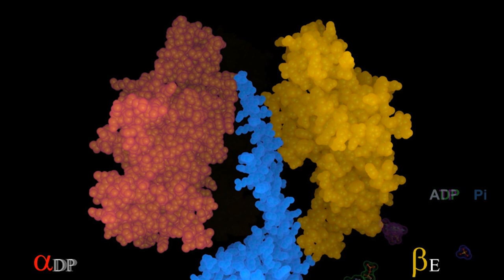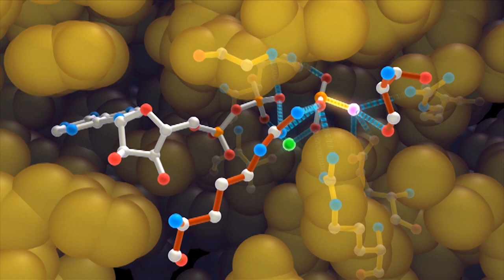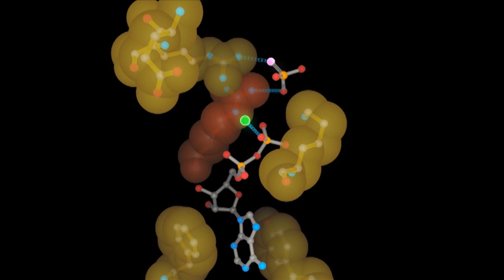Molecular animation of ATP synthase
John Walker shared his Nobel Prize with the Paul Boyer for their elucidation of the enzymatic mechanism underlying the synthesis of adenosine triphosphate (ATP). Here is an animation showing the architecture and catalytic function of ATP synthase. It sits in the inner membranes of the organelle, where it uses the trans-membrane proton motive force (pmf) generated by the oxidation of nutrients as a source of energy for making ATP. The pmf across the inner membrane of the organelle is coupled to the chemical synthesis of ATP from ADP and phosphate by a rotary mechanism. During ATP synthesis, the central rotor turns in the direction shown about 150 times every second. In order to provide energy to sustain our lives, every day, each one us produces a quantity of ATP by this mechanism that is approximately equal to our body weights.

Credit: Mitochondrial Biology Unit (musical adaptation by Aditya Chopra)